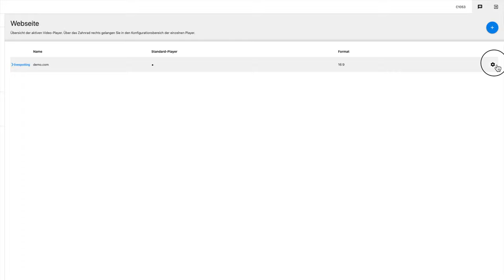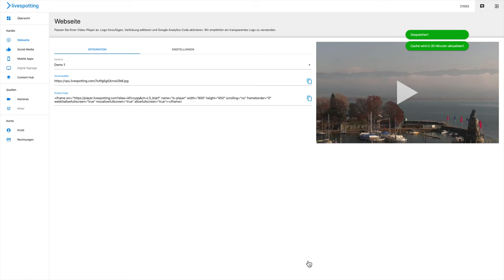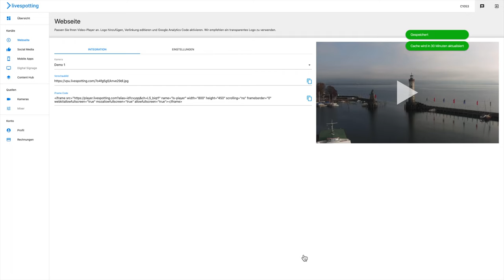Anleitung - Control Center - Ticker Lauftext über die Benutzeroberfläche starten, editieren, löschen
Wir zeigen Ihnen, wie Sie mit livespotting.com über die Benutzeroberfläche den Lauftext in dem Player für den Webseitenkanal eintragen und starten können.

📟  Wofür eignet sich der Lauftext?
Mit dem Ticker können Textinformationen im Player angezeigt werden. Egal ob Sie Werbeplätze vermieten, Sponsoren präsentieren, Vermieter oder aktuelle Informationen eintragen. Über HTML Links können Call To Aktionen (CTA) ausgelöst werden. Die Laufschrift Funktion ist eine einfache, aber hoch effektive Erweiterung für Ihr Videomarketing. Der Inhalt wird in ein Textfenster über das Control Center eingegeben und im Open Source Video-Player ausgegeben.

⏩  Schnellnavigation
Dashboard › Webseite ›› ⚙️  ›› Einstellungen › Lauftext eintragen › Speichern

👩‍💼  Über die Sprungmarken können Sie zur Stelle im Video springen, auf Pause klicken und entspannt jeden Schritt in Ruhe nachvollziehen.

📖  Kapitel Sprungmarken
• 00:28 Schritt 1:  Lauftext eintragen — Menüpunkt „Webseite“ ›› ⚙️  ›› Einstellungen › Text im Lauftext-Textfeld eintragen › Speichern
• 01:30 Schritt 2: Lauftext anpassen — Menüpunkt „Webseite“ ›› ⚙️  ›› Einstellungen › Text im Lauftext Textfeld anpassen › Speichern
• 02:03 Schritt 3: Lauftext deaktivieren — Menüpunkt „Webseite“ ›› ⚙️  ›› Einstellungen › Text im Lauftext Textfeld löschen › Speichern

⚙️ Fomatierung
• Beliebige Textlänge
• Emojis sind erlaubt. Eine Liste der verfügbaren Emojis findet sich
• Externe Links öffnen sich in einem neuen Browsertab als _blank.
• Alle Formate für Links erlaubt. Wir empfehlen es kurz zu halten. Als Beispiel statt empfehlen das Format livespotting.com zu verwenden.

ℹ️  Allgemeine Hinweise
Um den Text zu löschen oder deaktivieren bitte muss der Inhalt aus dem Textfeld gelöscht werden.

⚠️  Aus technischen Gründen kann es bis zu 30 Minuten dauern, bis die Änderungen wirksam werden.

❓ Sollten Sie Fragen zu unserer Produkte haben, melden Sie sich bei unseren Live-Streaming-Experten.